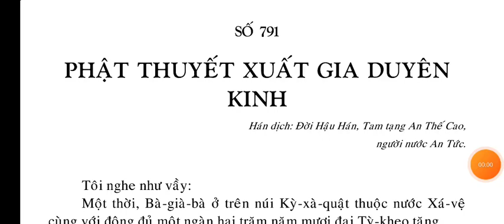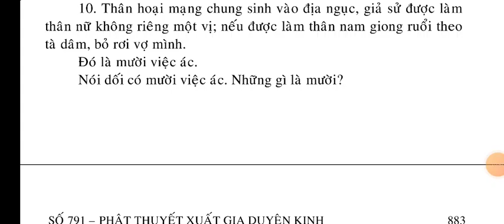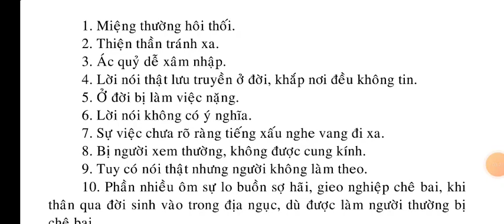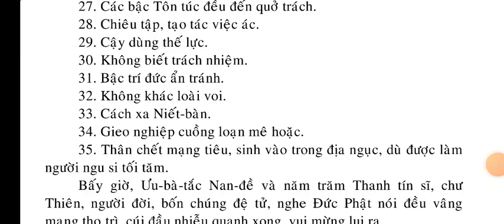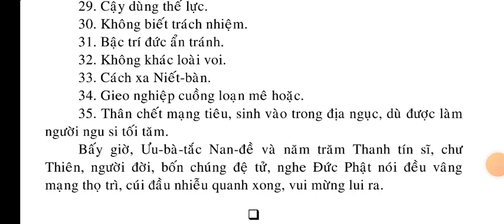Phật Thuyết Xuất Gia Duyên Kinh